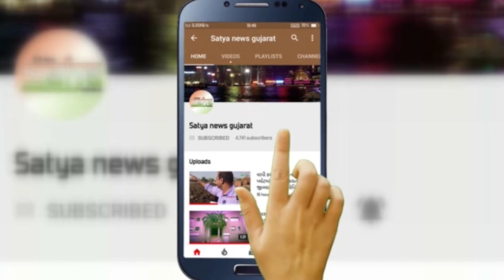Top Headlines 24 11 2021